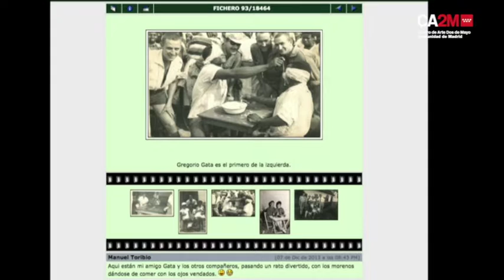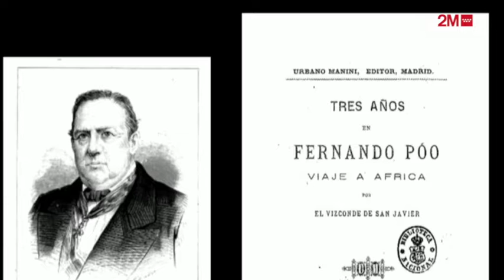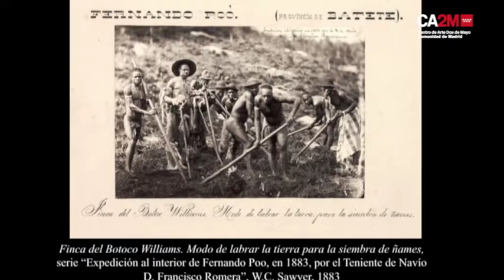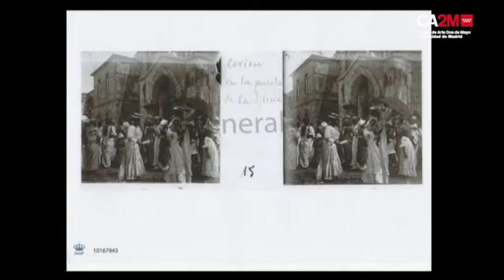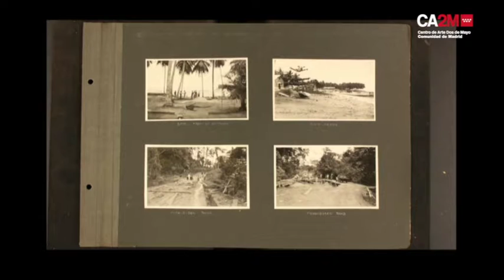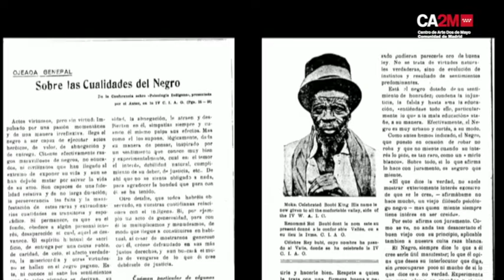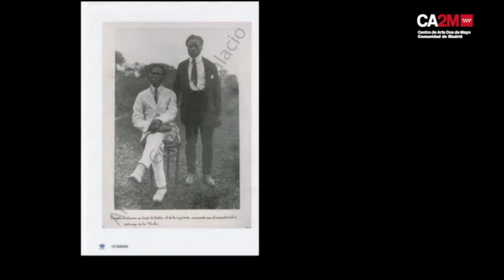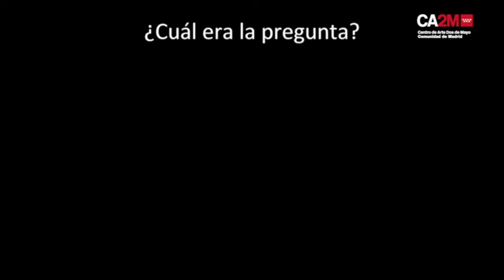XXIII Jornadas de Estudio de la Imagen - INÉS PLASENCIA.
Inés Plasencia es gestora cultural y doctoranda en la Universidad Autónoma de Madrid y gestora cultural.

Sus líneas principales de investigación son la cultura visual del colonialismo español, la fotografía colonial y el arte contemporáneo en África y la diáspora. Ha coordinado las jornadas «Europa Gitana. Manifestaciones culturales del pueblo gitano en la Unión Europea» y realizado estancias de investigación en la Universidad de Oxford y Malabo (Guinea Ecuatorial).

XXIII Days of Study of the Image - INÉS PLASENCIA.

Inés Plasencia is a cultural manager and doctoral candidate at the Autonomous University of Madrid.

His main lines of research are the visual culture of Spanish colonialism, colonial photography and contemporary art in Africa and the diaspora. He has coordinated the conference "Gipsy Europe. Cultural manifestations of the gipsy people in the European Union »and conducted research stays at the University of Oxford and Malabo (Equatorial Guinea).